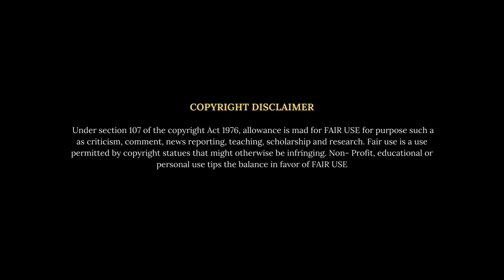PROMO :Rajesh Reveals Feat. Prema | 31 May @ 6PM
Get ready for a dose of inspiration from kannada actress Prema, sharing her life journey exclusively on 'Rajesh Reveals' tomorrow at 8 PM.

The Rajesh Reveals Podcast is inspiring show where we unravel the success stories of the India’s most accomplished individuals and delve into their success mantras. Each interaction is not just a conversation, but an intense learning journey for our viewers.